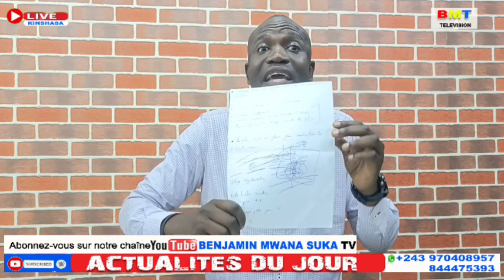URGENT:ÇA CHAUFFE À MASISI,FATSHI REJETTE LE DIALOGUE,CHINE ACCEPTE DE DONNER 100 DRONE MILLITAIRE